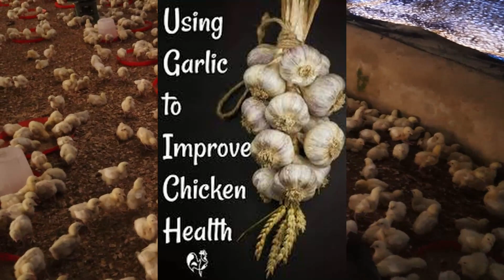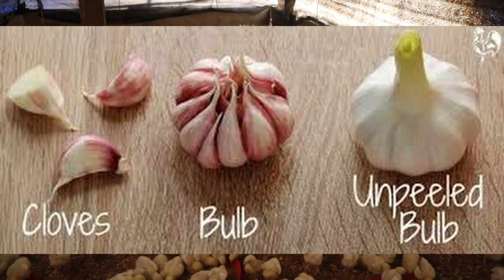cheap and easy ways on how to treat coccidiosis permanently in broilers using organic method/herbal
Most poultry farmers usually finds it difficult in control of coccidiosis, on this video, I discuss the most effective herbal remedy I have used to tackle this reoccurring disease and how to use it.

Please subscribe and click the link below to watch other interesting video on farm management, also click the bell icon for prompt notification whenever I upload a new video, like, share and drop your questions in the comment section.

DAY 1 of brooding. How to make your young and weak  chicks to eat and drink at day old.
How to start a farm. (without buying feed all year round and make huge profit within 6months)